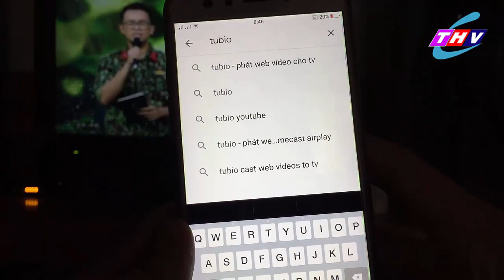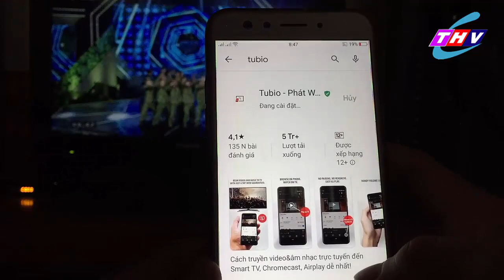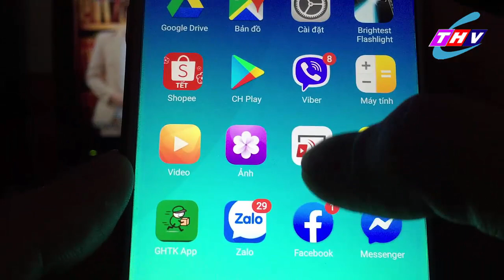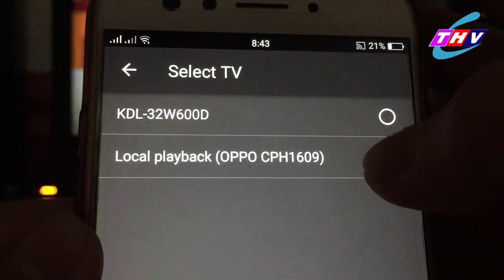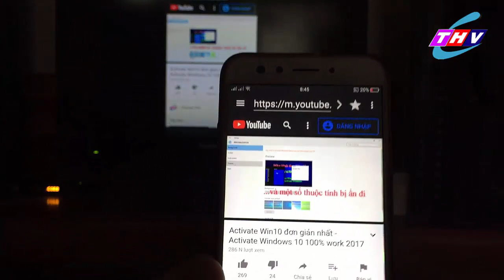Cách trình chiếu YOUTUBE lên TIVI đời CŨ không có wifi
📺Hướng dẫn chiếu màn hình ĐIỆN THOẠI lên TIVI CÙI BẮP
Truyền video web từ các mạng xã hội lên TV qua Tubio
Sử dụng Tubio làm điều khiển TV từ xa để điều khiển việc truyền - phát, tạm dừng, ngưng hoặc tìm kiếm
Điều chỉnh âm lượng TV bằng cách sử dụng các nút cứng trên thiết bị Di Động của mình.
Thưởng thức các video từ YouTube, Vimeo, Facebook, âm nhạc từ Soundcloud, Mixcloud v.v. ngay trên TV của mình chỉ với một cú chạm
Có thể đánh dấu các trang web khác mà bạn thích để truy cập nhanh mỗi khi bạn đăng nhập vào ứng dụng.
Trong khi truyền tải, có thể tiếp tục sử dụng điện thoại của mình như bình thường mà không làm gián đoạn quá trình phát lại hiện tại.
LƯU Ý :
Không chắc liệu TV của bạn có tương thích? Hãy tìm logo DLNA trên hộp hoặc trong cuốn hướng dẫn sử dụng của TV/đầu thu của bạn, hoặc chỉ đơn giản là tải về ứng dụng này miễn phí.